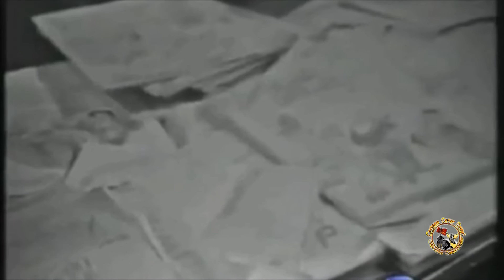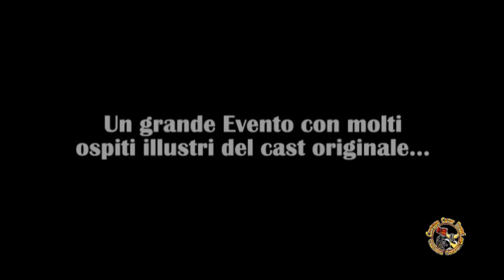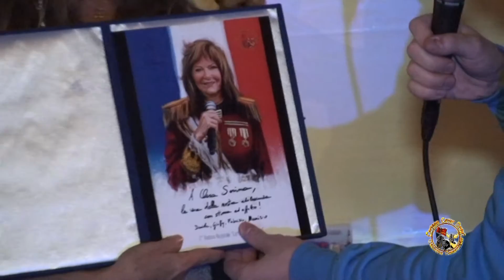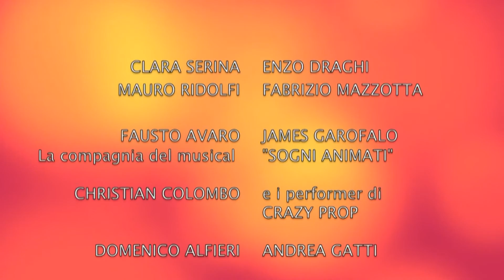2° RADUNO NAZIONALE CARTOON COVER BAND - Official Video 2015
CARTOON COVER LAND e VITE DA PETER PAN presentano il Video Ufficiale del "2° Raduno Nazionale delle Cartoon Cover Band"
30 ottobre 2015

Evento condotto da: Daniele Colantoni e Maurizio "Maui" Nataloni
Riprese (cam 1): Giaffy
Riprese (cam 2): Emanuele Bolognari
Fotografie: Fabrizio Pellegrini
Supervisione artistica: Daniele Colantoni
Titoli d'Apertura: Daniele Colantoni
Titoli di Chiusura: Maurizio "Maui" Nataloni
Videoclip intermedie: Maurizio "Maui" Nataloni
Montaggio e rendering: Giaffy
Location: "La Cantina di Alfredo" - Capannori (LU)

Ringraziamenti: Andrea Gatti (sponsor #1) per le targhe/ritratti, Domenico "Handesigner" Alfieri (sponsor #2) per i gadgets, Armando Velluso per l'attrezzatura della cam 2.